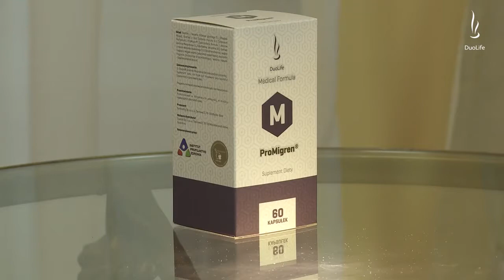DuoLife ProMigren ПроМигрень Medical Formula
ProMigren® - Смягчает головные боли при мигрени, снижает чрезмерную чувствительность к шуму и ликвидирует тошноту, улучшает настроение.

Телефон, Telegram, Viber:
Natalya Rip

Биологически активная добавка ProMigren® - это идеальный источник веществ, поддерживающих правильное функционирование центральной нервной системы. Улучшая общее состояние организма, повышает его устойчивость к негативным внешним факторам. Имеет позитивное влияние на выработку серотонин и дофамина, ответственных, в том числе за сохранение соответствующей умственной активности.

Все составные элементы, содержащиеся в биологически активной добавке ProMigren ®, натуральным способом поддерживают правильную работу нервной системы и стимулируют иммунитет организма.

1. Экстракт корня родиолы розовой проявляет адаптогенное действие, увеличивая устойчивость организма к стрессу и другим неблагоприятным факторам окружающей среды. Оказывает положительное влияние на память и процессы познания, облегчая концентрацию и восприятие, а также влияет на повышение умственной активности.  Ее биологическая активность является следствием содержания салидрозида и розавина.

2. Экстракт листьев пижмы девичьей (Feverfew) поддерживает правильное функционирование нервной системы, способствуя уменьшению чувства усталости и отсутствия жизненной энергии. Помогает сохранять умственную активность на соответствующем уровне. По причине широкого спектра действия этот экстракт считается «средневековым Аспирином».

ProMigren® (защищенная патентом формула из плодов мангостана) оказывает положительное влияние на нарушенный обмен энергии в митохондриях, а также повышенный уровень расхода энергии в мозговой ткани. Совершенствует метаболические процессы, смягчая ощущение усталости и сонности. Эффективно предохраняет нервную систему от негативного воздействия внешних факторов.

3. Рибофлавин необходим для правильного функционирования нервной системы, а также принимает участие в процессах окисления и редукции. Оказывает положительное влияние на выработку нейромедиаторов: серотонина, дофамина и гамма-аминомасляной кислоты. Рибофлавин заметно помогает вырабатывать энергию в клетках мозга.

4. Экстракт семян ослинника двулетнего эффективно предохраняет от вызванных навязчивым страхом состояний, приступов головной боли, оказывает успокаивающее действие на эмоции, и даже улучшает настроение, поэтому его рекомендуется принимать в периоды ухудшенного настроения, а также сильного нервного напряжения.

Научные высказывания о «ProMigren»

«ProMigren® - это уникальная относительно состава и способа действия биологически активная добавка, смягчающая любого вида боли неврологического и метаболического происхождения. Благодаря исключительной формуле адаптогенных компонентов она смягчает головные боли при мигрени, снижает повышенную чувствительность к шуму и ликвидирует тошноту, а также улучшает настроение и концентрацию».
д-р Петр Кардаш
Председатель Научного совета «DuoLife»